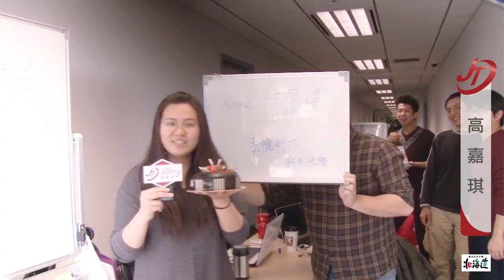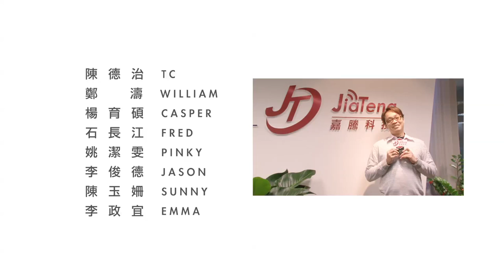2015嘉騰科技尾牙影片20150130